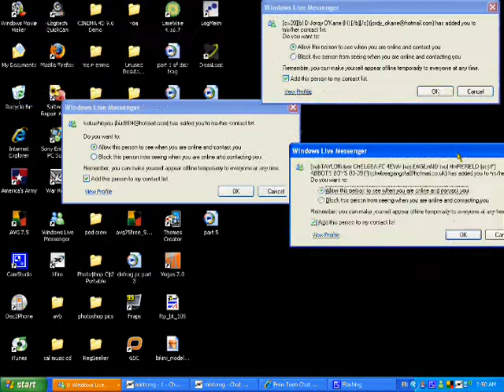Pedo Hunting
***Try out our game***